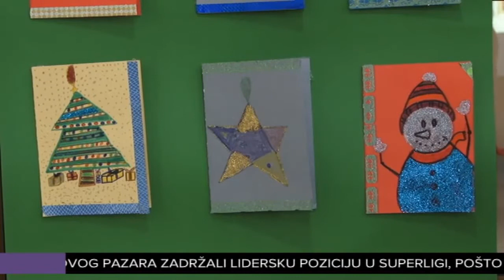Obeležen Međunarodni dan osoba sa invaliditetom u Udruženju psihologa